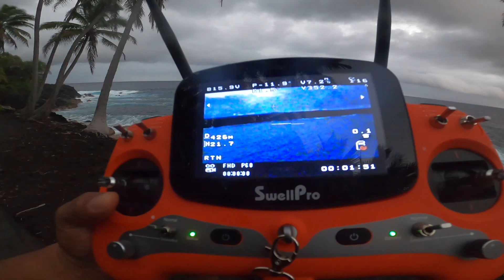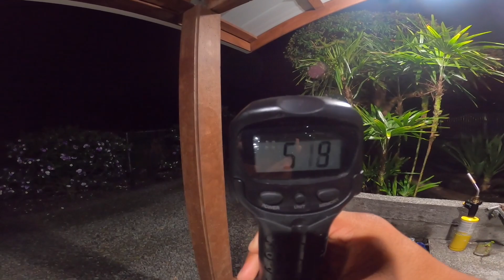Kawale’ā (Barracuda) Catch Clean & Came Home Cooked ! | Drone Fishing In Hawaii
Sorry ! I was planning to cook this fish for dinner. Took our lunch break and my fish was cooked haha. Jam up. It’s all right, was able to share em to the gang !

2nd time droning and yew ! Hook up and finally landed em ! First fish from droning. We had like hour/hour half to kill and all the other spots taken. Losin time so we just ended up going here. Was a success. First time catching a Barra Yew ! I know, i said small fish but still when tire me out hahaha.

Bare with me haha. I’m still rookie yet in fishing haha.

Thanks everybody for all the support and positivity. Please just comment tips if can haha I’m in need ! If anything too just ask questions.

Much Mahalos, Till Next Time !